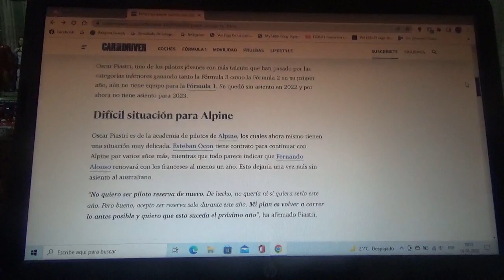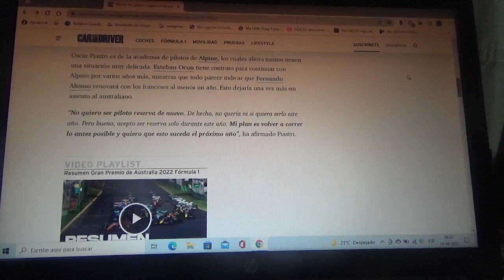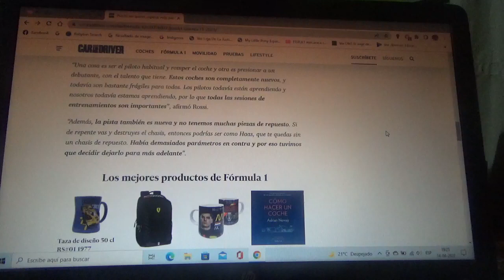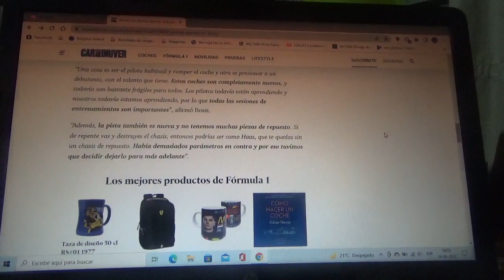Oscar Piastri no quiere esperar mas para debutar en la Fórmula 1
Esto luego de que de cara a la actual Temporada 2022 de Fórmula 1 el piloto ítalo-australiano se quedara sin volante esto luego de ganar anteriormente la Fórmula 2 pero para la siguiente temporada no quiere tener que seguir esperando mas